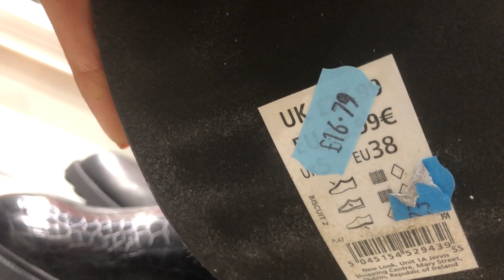Big clearance sale shoes 👠 || New Look || January 2024 || Noor Scotland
Latest clearance sale shoes with prices || New Look || January2024 || Noor Scotland